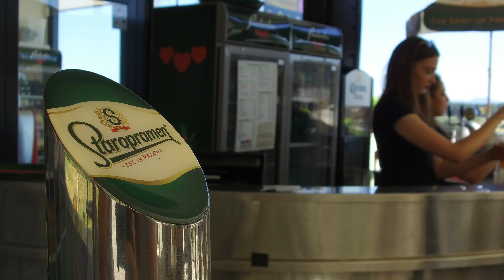Greenlake 618 rockfest weekend 2022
Greenlake 618 rockfest weekend
5.-6. avgust 2022
prost vstop in kampiranje

5.-6. august 2022
free entranc and camping